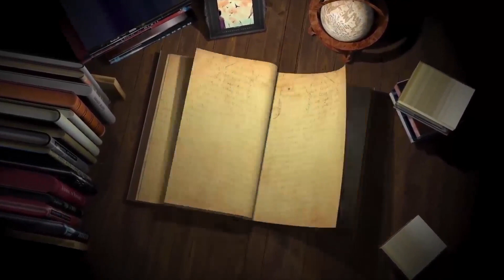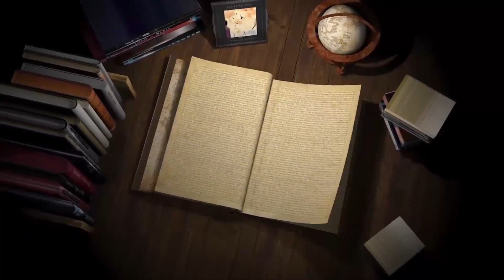Qiimah Iimanka 3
Qiimaha IImaanka (Qaybta 3aad) Sh. Saciid Cabdirahman